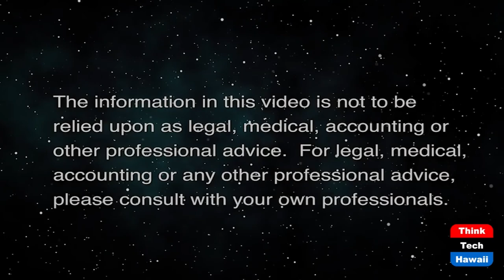Biden's Travel Performance Report Card (What Now America)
The Importance of G20 And Glasgow Meetings.  The host for this show is Tim Apicella.  The guests are Jay Fidell and Cynthia Lee Sinclair.

President Biden left without a victory of the two infrastructure bills in his pocket prior to his travels to the G20, UN Climate Change and Vatican meetings. The question is how did he do and how well was he received by the European nations. This and other topics are explored.